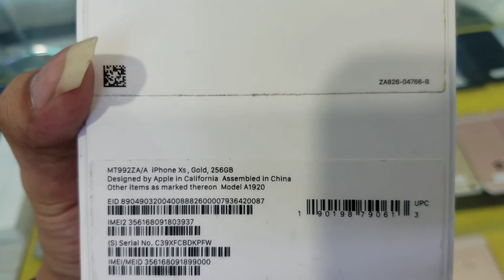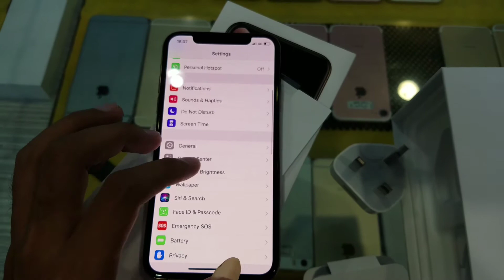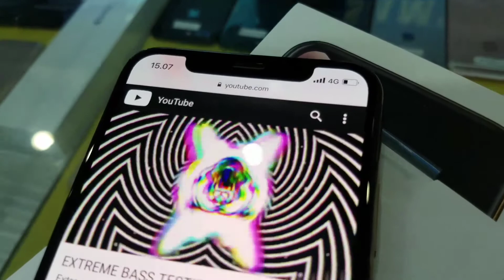UNBOXING IPHONE XS GOLD SINGLE SIM CARD INDONESIA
info lanjutnya ada di store kami : eleven_cell surabaya WTC